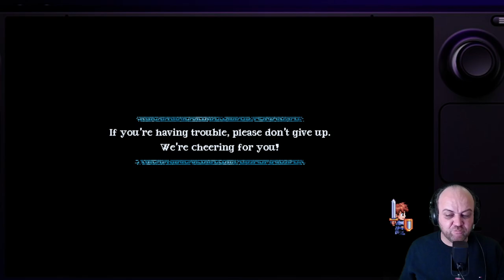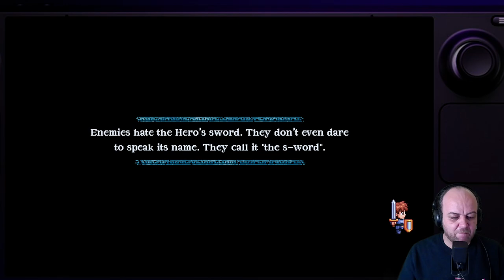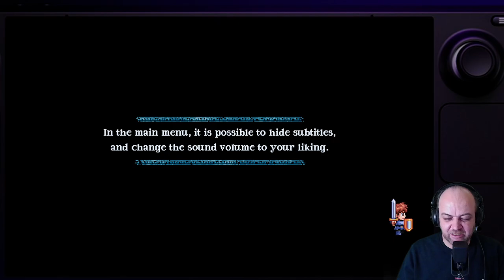Sprache und Spiel: Der Held II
Wie wird der "Held" in Geschichten eingeführt? Wie werden bekannte Narrative auf Notwendiges reduziert, um einen Rahmen für ein Spiel zu liefern? Da der Stream abgerissen ist, reiche ich nach: Songs for a Hero (Steam).